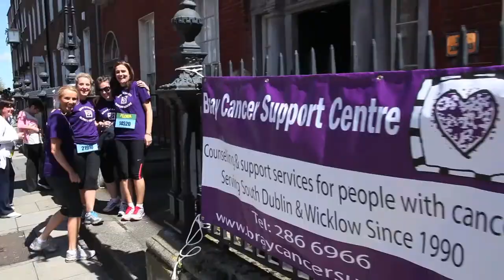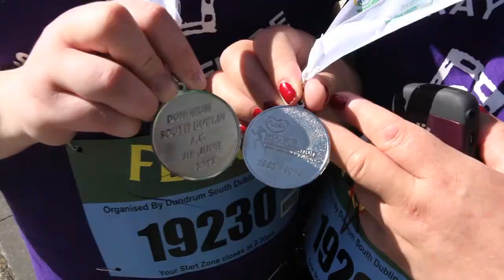Flora Women's Mini Marathon 2012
Dublin Mini Marathon. June 4 2012.
Supported by The Martello Hotel, Bray, Co. Wicklow. Visit www. themartello.ie